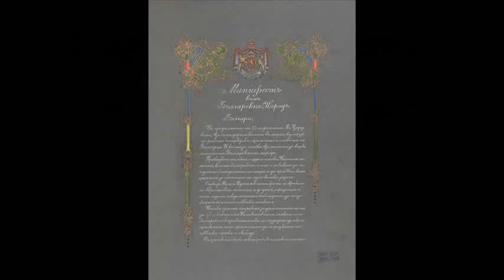Adrianople and Tchataldja - Balkan War in bulgarian photos